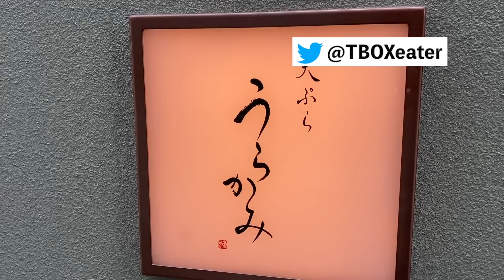こだわりぬいた旬の食材 ハイレベルな職人技 天ぷら - うらかみ - 大阪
蓮(れん)コース　6121円

季節の先付
旬のお造り
サラダ
特選天ぷら 一式
食事 天茶 香の物 赤出汁
水菓子

T-BOX Japan